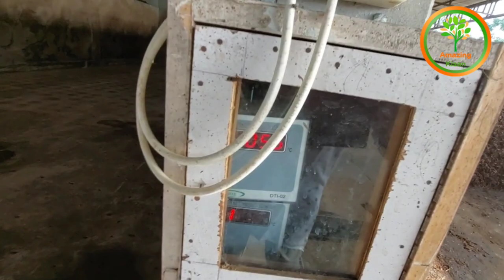320. मशरूम खेती की संपूर्ण जानकारी. Mushroom Farming.